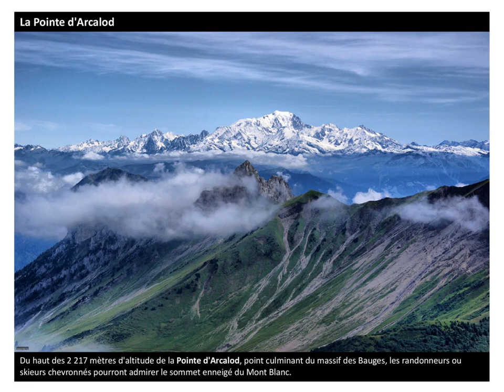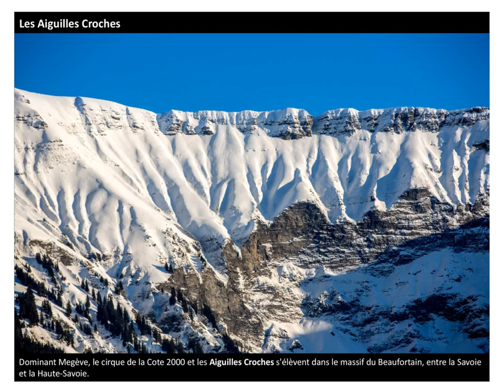extraordinaires depuis les cimes